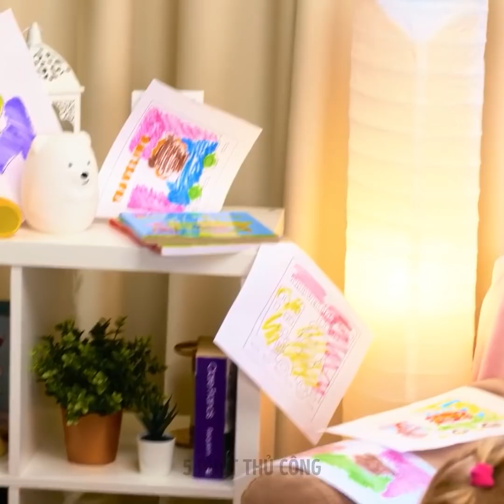LÀM SAO ĐỂ LÀM BẠN VỚI CON! THỦ THUẬT NUÔI DẠY CON CỰC HAY BẠN NÊN THẤY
Hướng dẫn nuôi dạy con cái tuyệt vời để làm cho cuộc sống của bạn dễ dàng hơn

Này các bậc cha mẹ khéo léo :) Hôm nay chúng tôi sẽ chia sẻ với bạn một phần ý tưởng DIY thiên tài và những mẹo nuôi dạy con cái mà bạn sẽ thích! Trong video này, chúng tôi sẽ hướng dẫn bạn cách tạo một bể bơi nhỏ cho con (bạn sẽ cần một cái bàn và bốn cái ghế). Nếu bạn có đủ không gian trong sân sau của mình, hãy xem hướng dẫn của chúng tôi về cách xây dựng một sân chơi nhỏ cho con bạn :)
Nếu con bạn thích chơi với đồ chơi thư giãn, hãy làm chúng ngạc nhiên với những món ngon này. Chúng tôi sẽ hướng dẫn bạn cách làm kem Pop it, kẹo và thạch khổng lồ.

DẤU THỜI GIAN:
00:01 - Bể bơi tự làm cho con bạn
01:00 - Sân chơi tự làm
02:19 - Thạch ngon Pop it
06:34 - Đồ chơi bóng bay cho con bạn